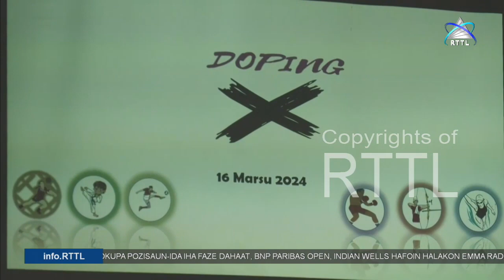Ministru MJDAC Nelyo Isaac Saramento abertura workshop anti doping ba jogador jubenil sira